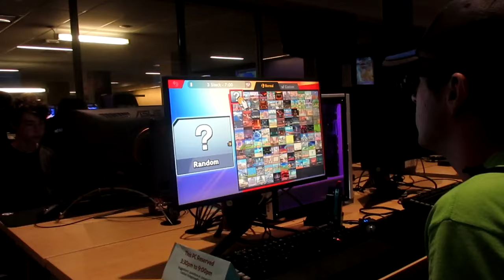Attending my third WGA Colosseum Tournament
Enjoy last week's WGA Colosseum